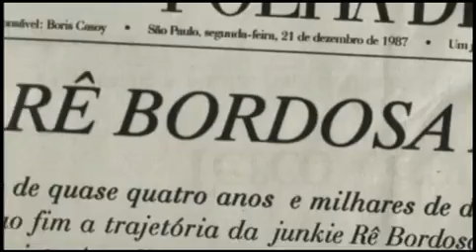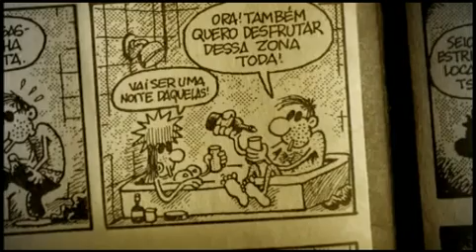Dossiê Rê Bordosa - Parte 1